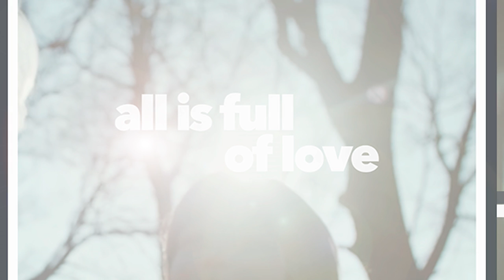All Is Full of Love - Rosie Thomas - Official Audio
Written by Bjork
Produced by Jeff Shoop
Performed by Jeff Shoop and Rosie Thomas
Engineered by Steven James Aguilar, Jeff Shoop
Mixed by Yuuki Matthews
Mastered by Ed Brooks
Guest vocals from Sufjan Stevens, The Shins, Iron & Wine, Alexi Murdoch,  Audrey Assad, William Fitzsimmons, Dawn Landes, Denison Witmer, Josh Ottum, The Head & The Heart's Charity Thielen, The Lone Bellow's Kanene Pipkin, Leigh Nash, Kyshona Armstrong, Beau Jennings, Kevin Brace, Buster Shoop, Alvie Shoop
Drums, Percussion, additional Moog by James McAlister

PRE ORDER VOL. 1 NOW at rosiethomas.bandcamp.com
lullabies for parents | SINGALONG

**(Photosensitivity warning. Some light flashes are very slight, but present)**